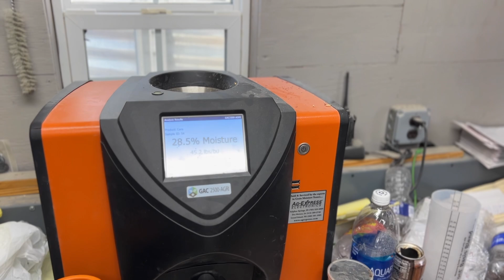Started a Farm! How to Dry Corn at Painterland Farms / Organic Corn Harvest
How to Dry 1,000 bushels of Corn. Harvested corn is too wet so we're at Painterland Farms, a Pennsylvania organic farm to see how they dry 28% moisture corn down to 15%.

Welcome to StoneHaven Organics!

StoneHaven Organics is a 1st (First Generation), start-up, family farm (co-owned by a father [David] and son [Ben] team) in the beautiful Endless Mountains of North Central Pennsylvania. Father (David) is also the Founder of ultimatesurvivaltips on YouTube and Son (Ben) has been David’s right hand man for nearly two decades.

Ben is the visionary behind the StoneHaven Organic Farms and has wanted to be a farmer since he was a small child. Through the inspiration (and consulting) of Rodale Institute and the study of old world and new low-till, soil science, cover cropping, soil building, organic and regenerative practices - Ben is progressing fast and has the farm on track to double in size and turn a profit soon.

We hope to inspire you to make a plan, work the plan, modify the plan, stay positive, be safe and go after your dreams. Join Ben and David on their journey and discover what it truly means to start an organic farm from scratch with a dream, no land and little money - TODAY!

If you enjoy farming content, here are some of our favorite farming channels -

Millennial Farmer- @MillennialFarmer
Larson Farms-  @LarsonFarms
Mike Mitchell- @mikemitchell2554
Griggs Farms LLC- @griggsfarmsllc
Cole The Cornstar
iowANFarmer
Brian's Farming Videos
How Farms Work
Clarke Farms
Triple R Farms
Peterson Farm Bros
Fehrs Farming Organic
Welker Farms